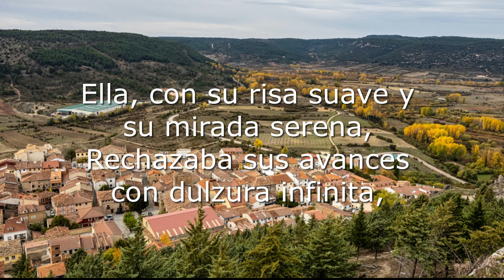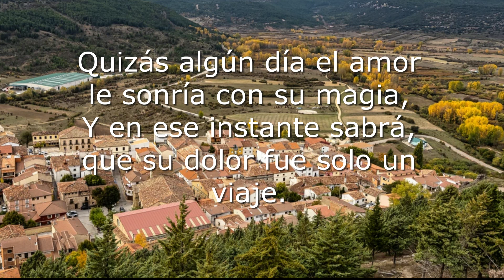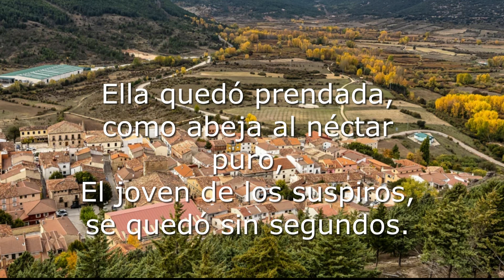El pueblo de los suspiros (Beteta)©